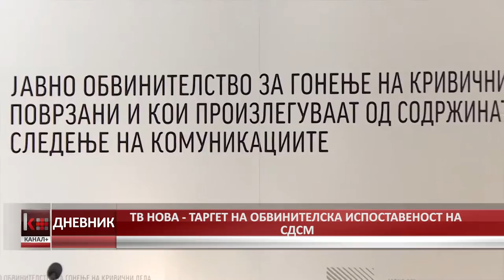ОТВОРАЊЕТО НА СЛУЧАЈОТ ,,ТРУСТ” НА СЈО - ДИРЕКТЕН АТАК ВРЗ ТВ НОВА